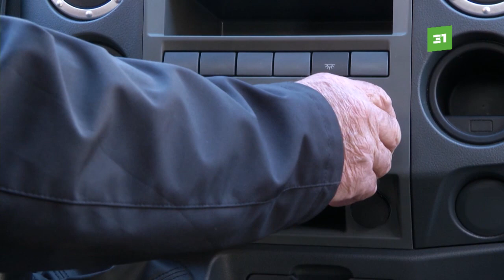Алексей Текслер обновил автопарк медицинских и образовательных учреждений региона